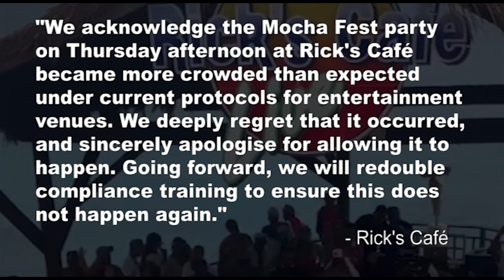JAMAICA NOW: MochaFest outrage | Mark Golding blasted | Dayton's suit | Fire victim airlifted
MAY 28, 2021: Outrage over Mocha Fest party, Andrew Holness deplores the staging of the event in breach of COVID rules … TPDCO has withdrawn Rick’s Café’s COVID compliance certification … The latest in Dayton Campbell’s controversy, he has shortly rejected new allegations in a sexual misconduct case … St Thomas Eastern MP, Michelle Charles, lashes Opposition Leader Mark Golding … Portland man fights to expunge criminal record … Hanover woman set ablaze allegedly by her lover airlifted to the United States for treatment … CSEC exams pushed back by two weeks …  A centenarian says his hard-working nature keeps him alive.